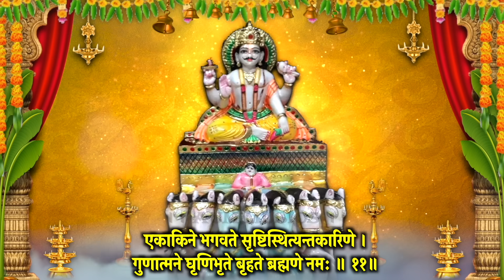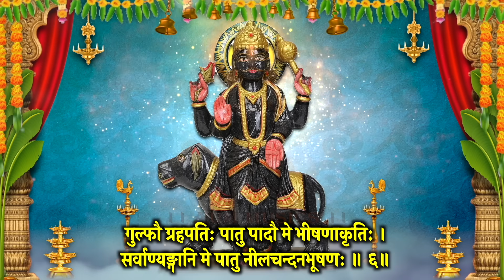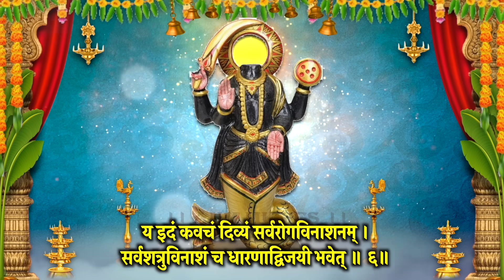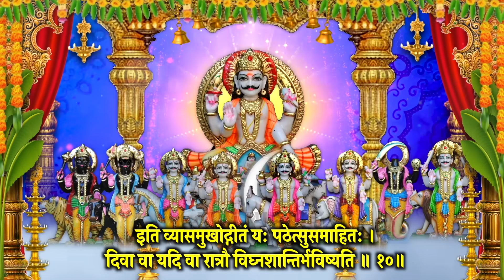रविवार वंदना~श्रीसूर्याष्टोत्तर शतनाम स्तोत्र~भैरव स्तोत्र~राहु कवच~केतु कवच~नवग्रह स्तोत्र~सुने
आज दिन रविवार वंदना~ रविवार वंदना~श्रीसूर्याष्टोत्तर शतनाम स्तोत्र~भैरव स्तोत्र~राहु कवच~केतु कवच~नवग्रह स्तोत्र~स्मरण करें , मंत्र, स्तोत्र  जरूर सुने, आशीष मिले सुख,समृद्धि,धन वृद्धि हेतु स्मरण करे I साधक के जीवन की दरिद्रता सदैव के लिए दूर, खत्म करने हेतु जरूर स्मरण करें, सारे संकट मिटेंगे

Meditation Chants
Hanuman Bhajan
Ganesh Bhajan
Ram Bhajan
Laxmi Bhajan
Santoshi Maa
Sherawali Mata
Aarti Sangrah
Morning Mantra
Shiv Bhajan
Shanidev Bhajan
Vishnu Bhajan
Saibaba Bhajan
Devi maa Bhajan
Laxmi Aarti
Ganesh Aarti
Om Jai Jagdish Aarti
Shiv Aarti
Hanuman Aarti
Shani Aarti
Santoshi mata Aarti
Sai Arati
Bhajan Bhajan
Bhajan Hindi
Bhakti Songs Hindi
Bhakti Gana
Bhakti Song
Somvar Bhakti
Mangalvar Bhakti
Budhwar Bhakti
Guruvar Bhakti
Shukarwar bhakti
Shanivar Bhakti
Ravivar Bhakti
Shri Ganesh Bhajan
Hanuman Bhajan
Lord Shiv Bhajan
Sai Bhajan
Shri vishnu Bhajan
Devi Bhajan
Laxmi Bhajan
Santoshi mata Bhajan
Shani Bhajan
Suryadev Bhajan
Meditation Chants
Hanuman Bhajan
Ganesh Bhajan
Ram Bhajan
Laxmi Bhajan
Santoshi Maa
Sherawali Mata
Aarti Sangrah
Morning Mantra
Shiv Bhajan
Shanidev Bhajan
Vishnu Bhajan
Saibaba Bhajan
Devi maa Bhajan
Laxmi Aarti
Ganesh Aarti
Shiv Aarti
Hanuman Aarti
Shani Aarti
Santoshi mata Aarti
Sai Arati
Bhajan Bhajan
Bhajan Hindi
Bhakti Songs Hindi
Bhakti Gana
Bhakti Song
Somvar Bhakti
Mangalvar Bhakti
Budhwar Bhakti
Guruvar Bhakti
Shukarwar bhakti
Shanivar Bhakti
Ravivar Bhakti
Shri Ganesh Bhajan
Hanuman Bhajan
Lord Shiv Bhajan
Sai Bhajan
Shri vishnu Bhajan
Devi Bhajan
Laxmi Bhajan
Santoshi mata Bhajan
Shani Bhajan
Suryadev Bhajan